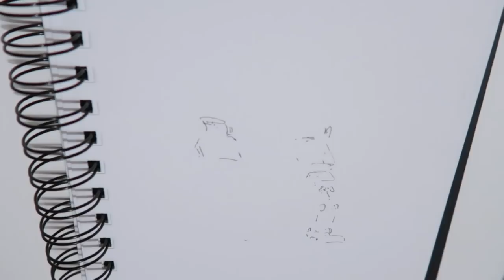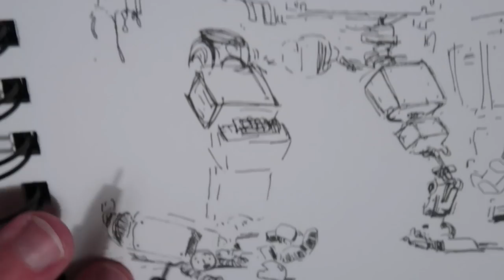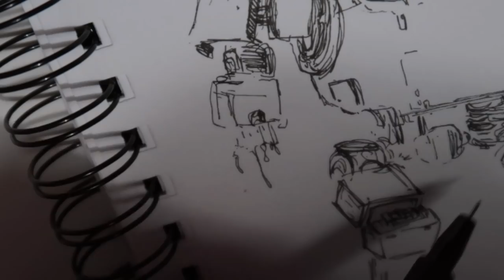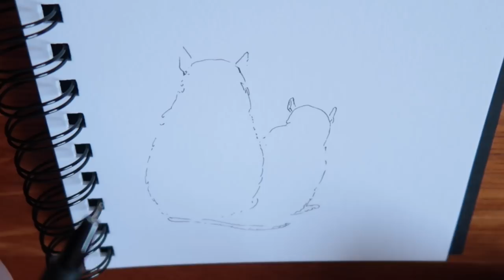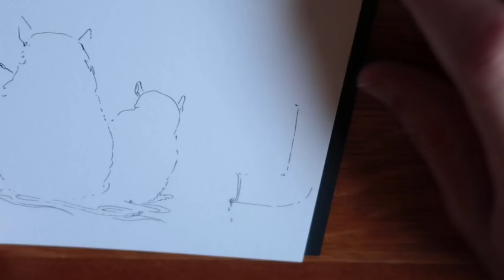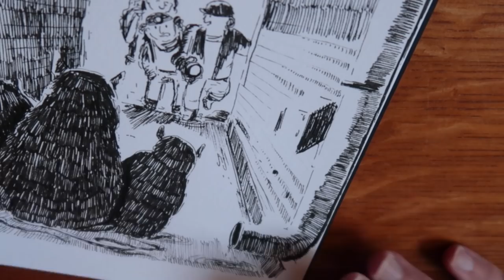21 JOURS D'ILLUSTRATIONS - FAQ après 3 semaines de Inktober